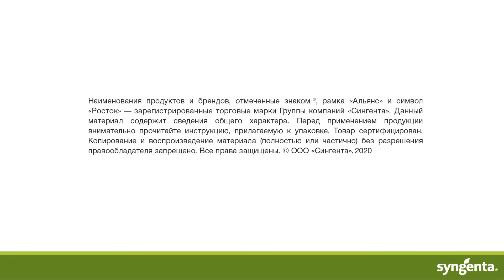Защита посевов ячменя. Тульская область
На полях АПК Агромир Новомосковского района Тульской области технический эксперт компании СИНГЕНТА Мария Мустафина комментирует состояние посевов пивоваренного ярового ячменя сорта Чарльз. Очень сильная схема защиты, включающая протравитель Вайбранс Интеграл, КС,  фунгициды Амистар® Экстра, СК и Элатус® Риа, КЭ обеспечила высокую густоту стояния и сохранила здоровой листовую поверхность, сдержав развитие темно-бурой и сетчатой гельминтоспориозной пятнистости. Мария отметила, что в условиях сезона 2020 года имеется высокий риск полегания посевов на фоне интенсивного минерального питания, обилия влаги в конце мая - начале июня и большой плотности стеблестоя.  И однократная обработка регулятором Моддус®, КЭ в норме 0,2 л/га в фазу кущения может оказаться недостаточной для того, чтоб «удержать» до уборки посевы с высоким потенциалом урожая, в этом случае  требуется увеличение норм расхода и как минимум двукратная обработка.

ВайбрансИнтеграл яровой ячмень АмистарЭкстра ЭлатусРиа гельминтоспориоз полегание регуляторроста сетчатаяпятнистость пивоваренный ячмень фазаобработки Агрономическая поддержка «Сингенты» работает с понедельника по пятницу с 6:00 до 21:00 (МСК).